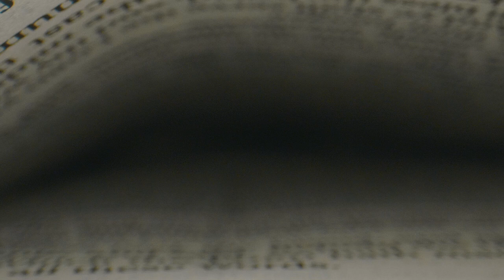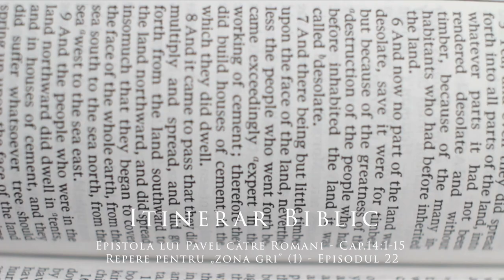Epistola lui Pavel către Romani - Cap.14:1-15 - Repere pentru „zona gri” (1) - Episodul 22